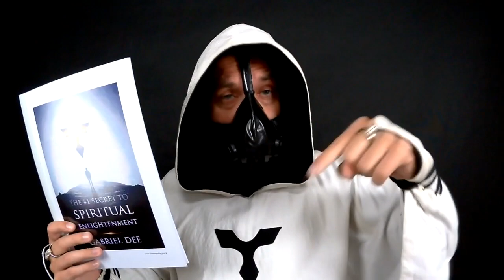My Experience with The God Helmet of Michael Persinger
Did you know that near-death and other mystical experiences can be reproduced at will? At least that's what Michael Persinger, an expert at temporal lobe epilepsy claims. Here's what I found!